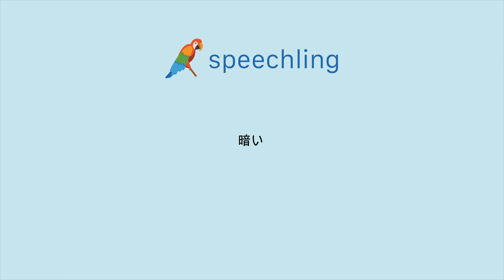일본어로 "어두운" 말하는 법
남자 목소리 :
暗い

여성 목소리 :
暗い

남성 음성 번역 :
어두운

여성 음성 번역 :
어두운